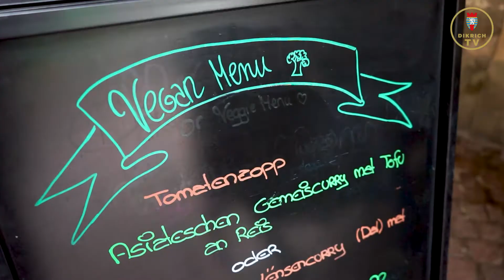Dikrich kacht mam Café Miche | Vegane Lënsecurry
Dikrich TV presentéiert "Dikrich kacht":
Episod 3 - Vegane Lënsecurry mam Café Miche

Dee Video ass en Extrait aus der Sendung vum 14. Dezember 2020 vun Dikrich TV.

Café Miche
8, rue de Brabant
9213 Diekirch